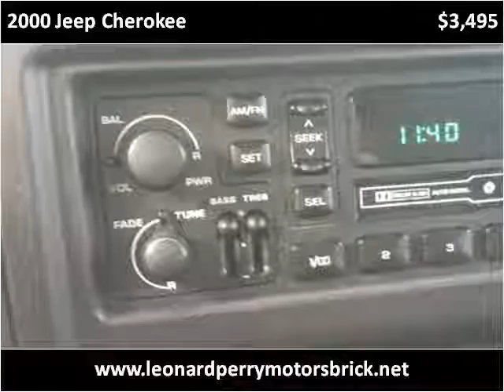2000 Jeep Cherokee Used Cars Brick NJ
This 2000 Jeep Cherokee is available from Leonard Perry Motors Brick.